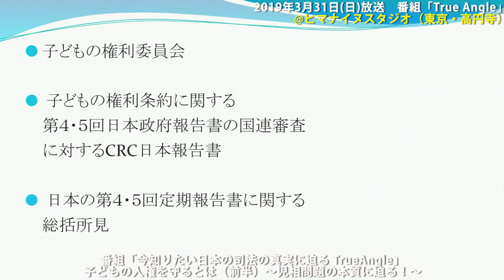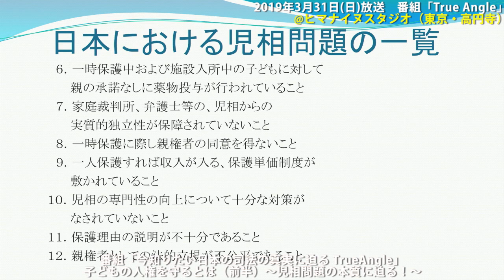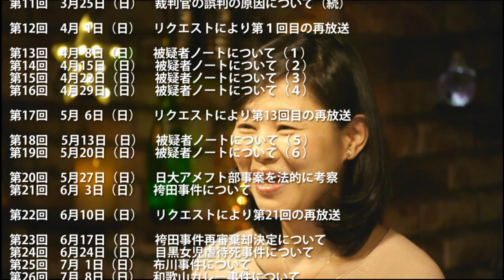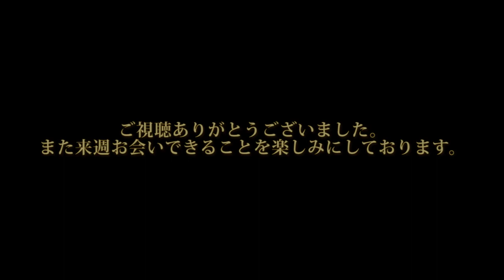子どもの人権を守るとは（前半）〜児相問題の本質に迫る！〜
2018年３月31日（日）朝９時放送　第60回　番組「True Angle」

＊＊＊　本日の放送について　＊＊＊
本日の番組は、「子どもの人権を守るとは（前半）〜児相問題の本質に迫る！〜」というテーマで、熱くお届けしております。ぜひご視聴ください♪